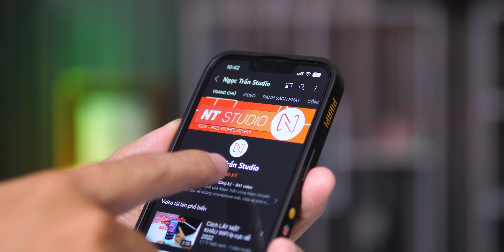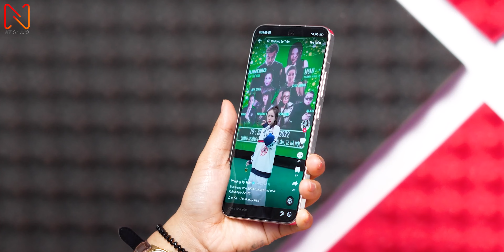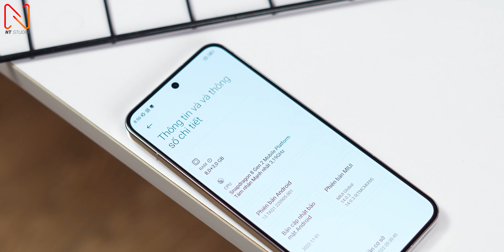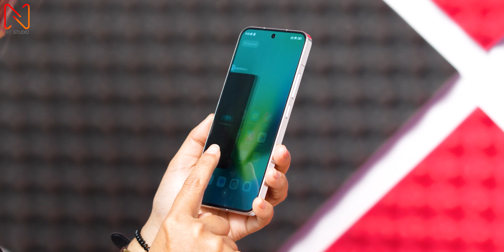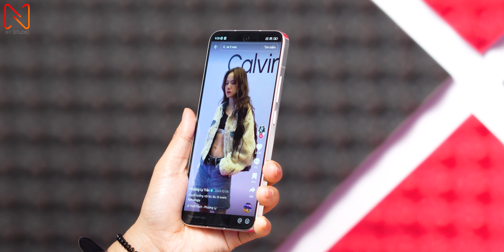Trên tay Xiaomi 13 chính hãng - Gọn, đẹp, camera Leica ấn tượng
Xiaomi chính thức giới thiệu chiếc Flagship mới của mình mang tên Xiaomi 13 với những thay đổi về thiết kế, cấu hình và camera. Trong video ngày hôm nay hãy cùng NTS trên tay nhanh sản phẩm này nhé!